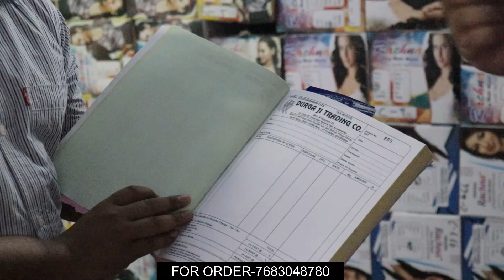हेयर रबर बैंड की फैक्ट्री 27पैसे से शुरू Hair Rubber Band manufacturer In Delhi Sadar bazar Cheapest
hi

Shop Name-Sandeep aggarwal

Address-4287/13 3rd floor katra sunder lal Gali bahuji bahadur ghard road Zadar Bazar Delhi 6